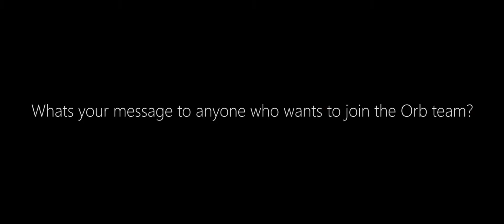Orb Hair and Beauty - Taylor Interview